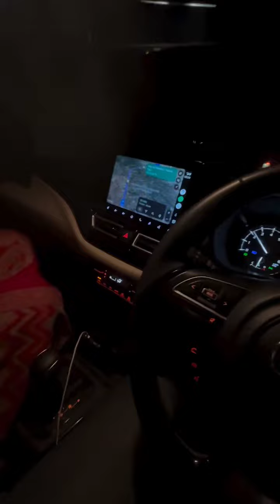कार हिटर का नाही कमी करत मायलेज? | Why Car Heaters DON'T Affect Fuel Economy ?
कार हिटर का नाही कमी करत मायलेज? | Car Heater आणि Fuel Efficiency समजून घ्या |

नमस्कार मित्रांनो! 🙏
या व्हिडिओमध्ये आपण समजून घेणार आहोत कार हिटर वापरल्याने मायलेज कमी का होत नाही याचं वैज्ञानिक कारण.

✅ या व्हिडिओमध्ये आपण शिकणार:
- कार हिटर कसं काम करतं
- इंजिन कूलंट सिस्टम कशी काम करते
- हिटर वापरल्याने इंधन जास्त का खर्च होत नाही
- इंजिनची उष्णता कशी पुनर्वापर केली जाते
- हिटर फॅन आणि पॉवर कन्झम्पशन

मी कार हिटरबद्दल एक महत्त्वाची माहिती सांगतो:

कार हिटर वापरल्याने गाडीच्या मायलेजवर परिणाम होत नाही, कारण त्यासाठी वेगळी ऊर्जा लागत नाही. हे खालील कारणांमुळे होते:

1. इंजिन कूलंटचा वापर:
- इंजिन चालू असताना त्यातून निघणारी उष्णता कूलंटमध्ये जाते
- हीच उष्णता हिटरमध्ये वापरली जाते
- म्हणजेच वाया जाणारी उष्णता पुन्हा वापरली जाते

2. हिटरचे कार्य:
- हिटर एक छोटा रेडिएटर असतो
- त्यातून गरम कूलंट वाहते
- कारमधील हवा त्या उष्णतेने गरम होते
- यासाठी वेगळं इंधन लागत नाही

3. फॅनचा वापर:
- फक्त हिटर फॅन थोडी विजेची ऊर्जा वापरतो
- ही ऊर्जा अल्टरनेटरकडून मिळते
- त्याचा मायलेजवर नगण्य परिणाम होतो

थोडक्यात, कार हिटर हा इंजिनच्या वाया जाणाऱ्या उष्णतेचा चांगला वापर करतो आणि त्यामुळे अतिरिक्त इंधन खर्च होत नाही.​​​​​​​​​​​​​​​​

💡 तज्ज्ञांनी दिलेली माहिती आणि वैज्ञानिक तथ्यांवर आधारित स्पष्टीकरण

Why Car Heaters DON'T Affect Fuel Economy | The Science Behind Car Heating Systems Explained 🚗

Ever wondered why using your car's heater doesn't impact your fuel efficiency? In this comprehensive guide, we'll break down the fascinating engineering behind car heating systems.

✅ In this video, you'll learn:
- How car heaters work without using extra fuel
- The science behind engine coolant systems
- Why heating doesn't affect your MPG
- How waste heat is recycled efficiently
- Understanding heater fan power consumption

💡 Backed by automotive engineering expertise and scientific facts.

car heater fuel economy
does car heater use gas
car heating system explained
automotive heating system
fuel efficiency tips
car heater mechanism
engine cooling system
car temperature control
winter car efficiency
car heater guide
automotive engineering explained
car maintenance tips
vehicle heating system
car energy efficiency
heating system fuel consumption
car heater myths
winter driving efficiency
automotive thermal management
car heat recycling
engine waste heat usage